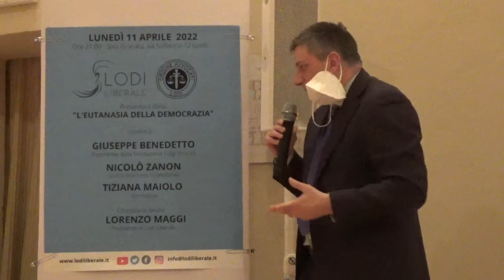L'eutanasia della democrazia con Giuseppe Benedetto, Nicolò Zanon e Tiziana Maiolo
Il video della 172esima serata di Lodi Liberale in cui abbiamo presentato il libro "L'eutanasia della democrazia", pubblicato da Rubbettino Editore, insieme a Giuseppe Benedetto, Nicolò Zanon, Tiziana Maiolo e Lorenzo Maggi.